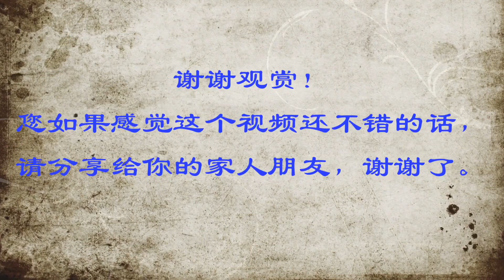閨蜜說，我媽50歲了，上個月開始每天堅持早上起床後喝一杯生薑水，20天后竟然從我媽變成了我姐，簡直太神奇了！Drinking a glass of ginger water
闺蜜说，我妈50岁了，上个月开始每天坚持早上起床后喝一杯生姜水，20天后竟然从我妈变成了我姐，简直太神奇了！